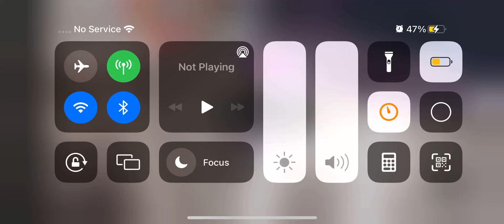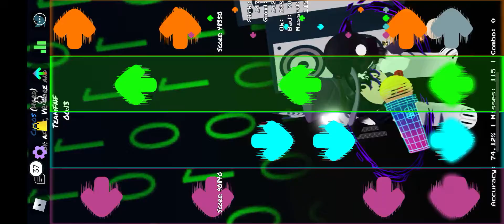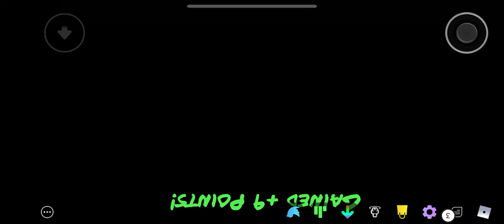When you play the boss fight on insane mode to try to get the empowered mic first try be like…